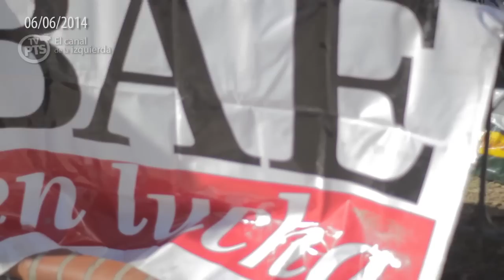Acto Festival Dia del Periodista en Congreso 2014